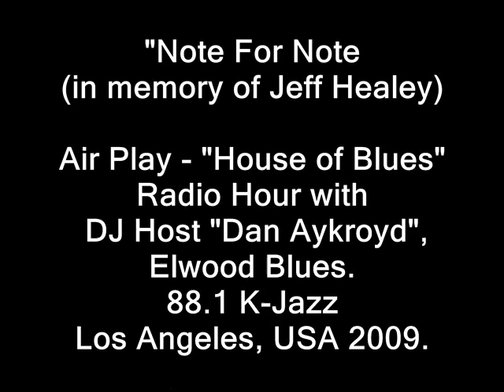Note For Note (in memory of Jeff Healey) - Air Play "House of Blues" Radio Hour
Note For Note (in memory of Jeff Healey) - Air Play on House of Blues Radio Hour

Don Coleman is a Musician, Songwriter, Live Performer, Recording Artist, AC/DC Tribute Vocalist, Classic Rock Vocalist, Music Industry Consultant & Humanitarian whose original songs have received broadcast radio air play in 126 countries.